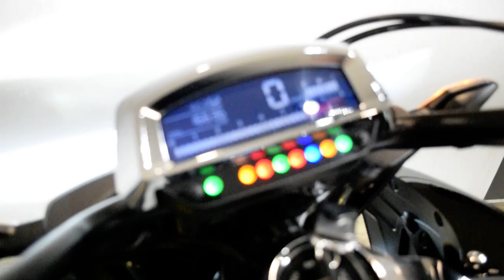2014 Honda Valkyrie ABS | Used motorcycle for sale at Monster Powersports, Wauconda, IL